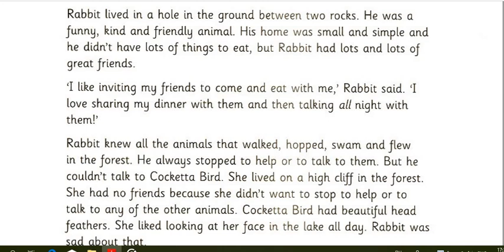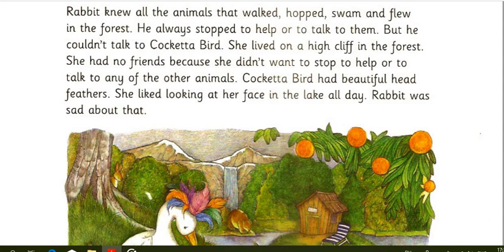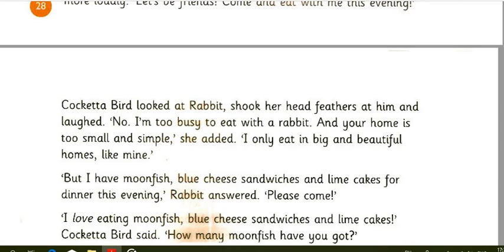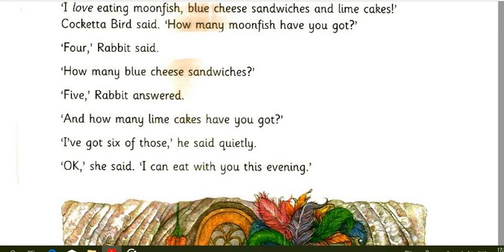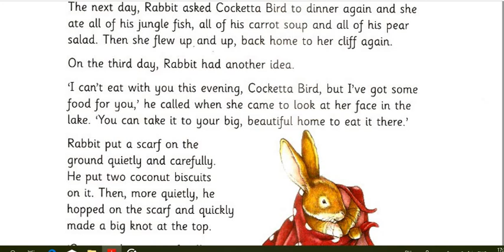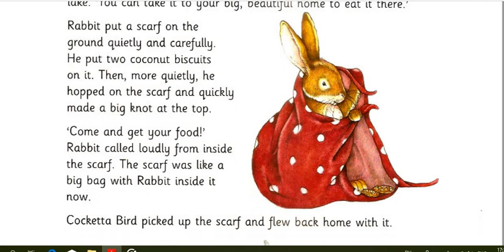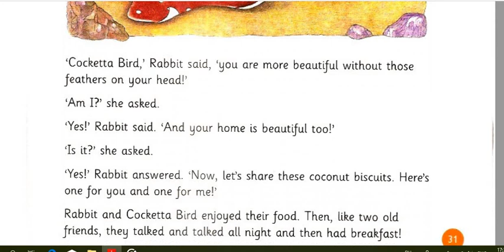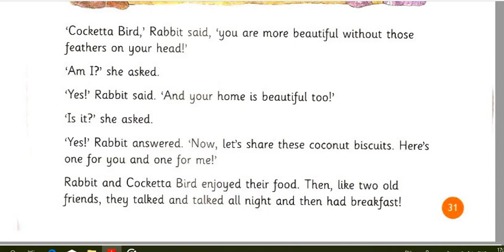Storyfun For Movers Story 4 Rabbit and Cocketta Bird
This story tells you about friendship: don't be afraid to make friends.